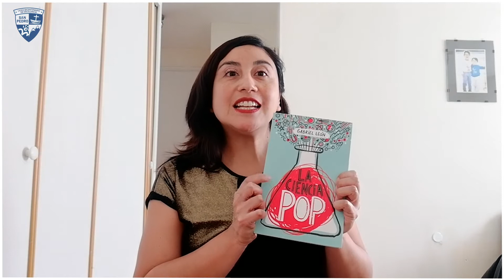"La ciencia pop" de Gabriel León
La semana de las ciencias nos dejó varias preguntas interesantes de resolver y como la base de lo científico preguntarse es la base para la investigación.
Esta semana quise acercarme a historias de ciencia y conocer interesantes anécdotas que tú también puedes disfrutar en "La ciencia pop".
Descarga este libro desde bpdigital.cl
Marca "Me gusta" y comenta qué otros libros te han marcado.